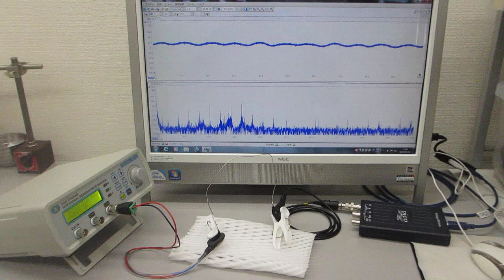線材の音響特性を利用した超音波発振制御実験